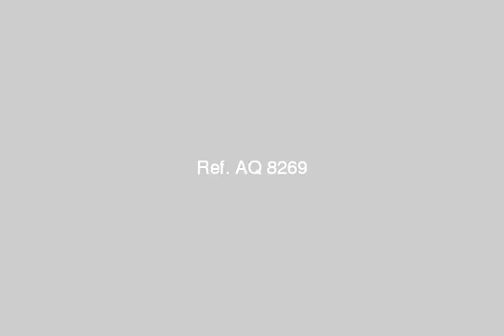apartment for rent in cairo - mlseg.com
شقق بالبراجيل امبابه شقق بالبراجيل عباره عن 3غرف وصاله وحمام ومطبخ وبالصفطاوى ارض اللواء عقد خمس سنوات وتامين 5الاف جنيه وايجار 400جنيه - شقق بالبراجيل امبابه - Egypt Real Estate | Greater Cairo | Apartment For Rent